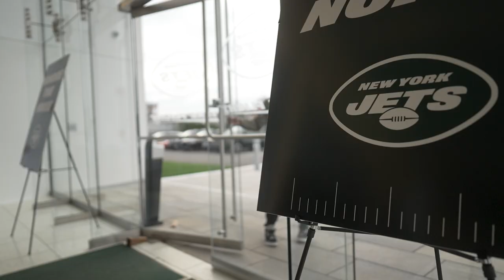Chapter to Chapter with Jets Legend Leon Washington | The New York Jets | NFL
See how Jets legend Leon Washington transition from a star player to a special teams coach for the team.